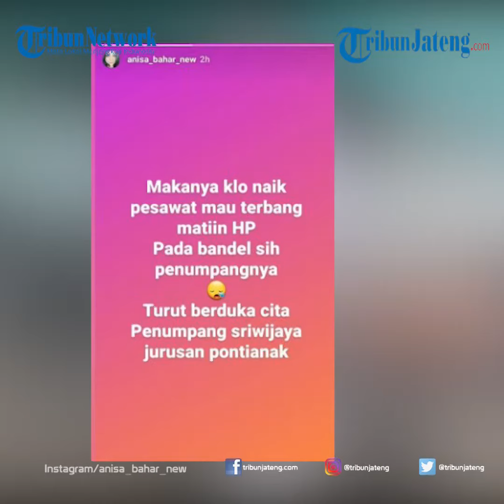Anisa Bahar Dihujat Sebut Penumpang Sriwijaya Air Bandel